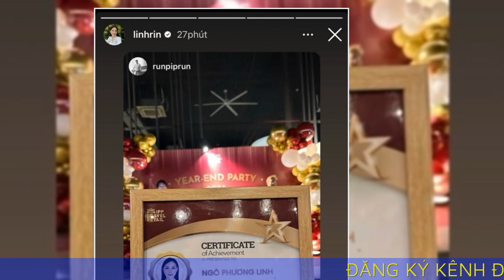Thiếu gia Phillip Nguyễn tự hào 'flex' vợ, một chi tiết thể hiện tình cảm với Linh Rin khiến dân tìn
Thiếu gia Phillip Nguyễn tự hào 'flex' vợ, một chi tiết thể hiện tình cảm với Linh Rin khiến dân tình ghen tị

Chia sẻ của Phillip Nguyễn đã thu hút nhiều sự chú ý.

Vào tối ngày 1/2, trên trang Instagram cá nhân, Phillip Nguyễn đã tự hào khi vợ nhận được chứng nhận quản lý của năm. Trước thành tích của vợ, Phillip Nguyễn cũng đã đăng tải hình ảnh này kèm theo chia sẻ đầy ngọt ngào: "Ước gì em ở đây". Ngay sau đó, Linh Rin cũng đã khoe lại khung ảnh này và còn chia sẻ dễ thương: "Meo" như đang làm nũng với ông xã.

Trước đó, có thể thấy, cả Linh Rin và Phillip Nguyễn đều ngày càng nghiện con hơn trước. Những khung ảnh được đôi vợ chồng chia sẻ cũng thu hút sự quan tâm lớn từ khán giả.

Linh Rin nhận được thành tích mới, Phillip Nguyễn liền "flex" vợ cực dễ thương Trước đó, vào thời điểm cuối tháng 3/2023, Linh Rin và Phillip Nguyễn tổ chức lễ cưới vô cùng hoành tráng và ngọt ngào tại quê hương của chú rể là Philippines. Đây cũng là cột mốc đánh dấu sự chính thức về chung một nhà của cả hai sau thời gian dài hẹn hò. Trong suốt khoảng thời gian mang thai, Linh Rin tuyệt đối giữ kín, giấu nhẹm vóc dáng. Cho đến thời điểm hiện tại, tổ ấm của cặp đôi đang nhận được rất nhiều sự ngưỡng mộ. Chuyện tình cảm của Linh Rin và Phillip Nguyễn được nhiều người ngưỡng mộ